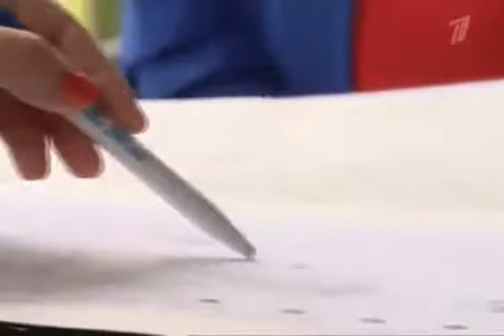Идеальный ремонт открывает дачный сезон 13.06.2015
Идеальный ремонт 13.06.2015 Дачный сезон. Уютная открытая терраса, качели и зона барбекю - для Дмитрия Харатьяна.

Идеальный ремонт 13.06.15 Идеальный ремонт 13 июня 2015.

Идеальный ремонт 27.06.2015 Дачный сезон. Летняя терраса для Зинаиды Кириенко. Летняя кухня для Ларисы Рубальск.

Идеальный ремонт 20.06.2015 Дачный сезон. Новая терраса и летняя кухня для Ларисы Рубальской. Детская площадка.